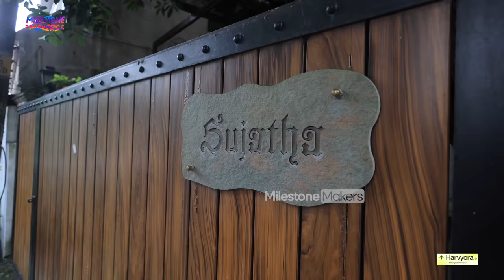Surprise Home Tour | Vinay Forrt | Beautiful House In Fort Kochi | Home Theatre | Milestone Makers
Vinay Kumar, professionally credited as Vinay Forrt is an Indian film and stage actor. Vinay Forrt hails from Fort Kochi, Kerala and is a theatre activist with more than a decade's worth of experience in the theatrical field as well as a postgraduate in acting from Film and Television Institute of India, Pune, India. Vinay Forrt made his cinematic debut in the Malayalam film Ritu. Vinay Forrt was born in Fort Kochi, Kerala, to M. V. Mani and Sujatha. His real name is Vinay Kumar, and he changed his name as a tribute to his birthplace. Vinay Forrt has a sister, Suma, and a brother, Syam. He was educated at St John De Britto Anglo-Indian High School, Fort Kochi and Aquinas College Edacochin . Before entering the movie industry, he worked at a restaurant, a coffee shop, medical shop and a call center. During his first year while studying for his degree , Vinay Forrt joined Lokadharmi Theater and became active in their plays.

Milestone Crew
Program Producer & Creative Head : Shalbin Vinayan
Anchor : R J Manju
Editor : Jojin K E
Camera : Ansal CH
Camera Assistant : Pranav Budhan, Anandhu
Channel Manager : Manu Jyothis
Relationship Manager : Akshay Prakash
Digital Head : Abin Mk Kochuparambil
Strategic Manager : Ansal CH
Project Design : Manu Jyothis
Finance Manager : Edwin Jose